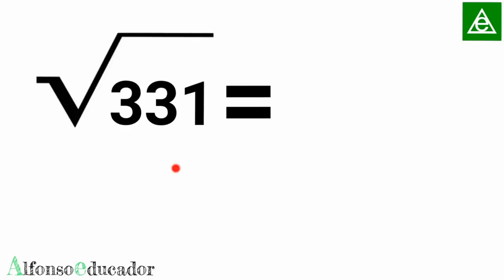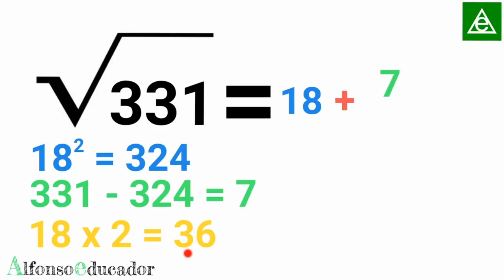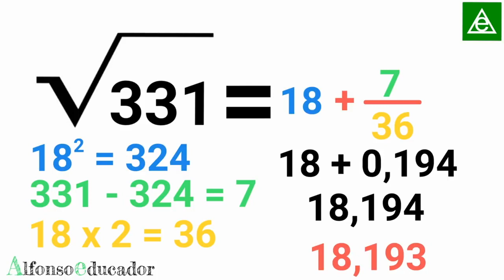❇️ RAÍZ Con DECIMALES En SEGUNDOS ❇️ Test Psicotécnicos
Realiza una RAÍZ CUADRADA Con DECIMALES en segundos a través cálculo mental.

⏰  TIEMPOS:
0:00 Introducción.
0:15 Estrategia.
2:29 Despedida.